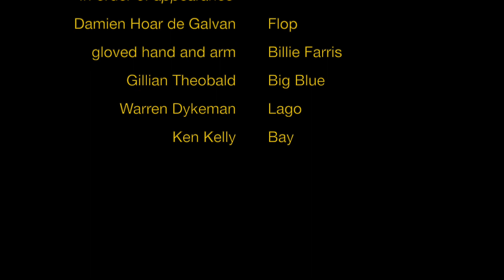Un viaggio a Venezia (p.2) v2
studio e is delighted to participate in the Seattle Deconstructed Art Fair with our  booth, “Virtual Venitian.” In our fantasy Italian gallery we have installed a selection of available works for you to explore and enjoy.  Grab an espresso or glass of grappa and let your imagination travel with us to the magic of Venice at this once in a lifetime art fair.

This is the second in a series of three short videos created for the art fair